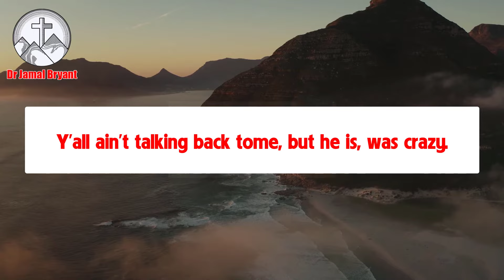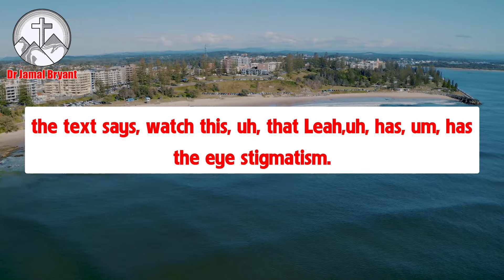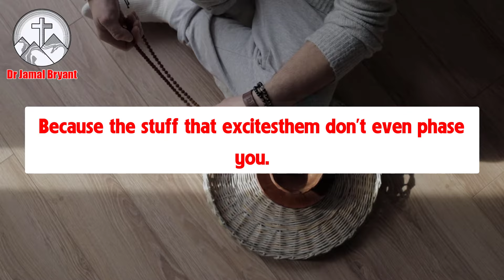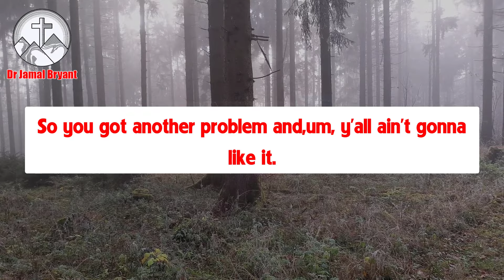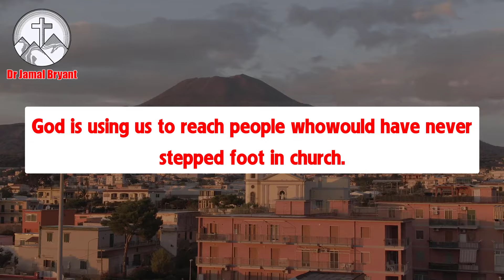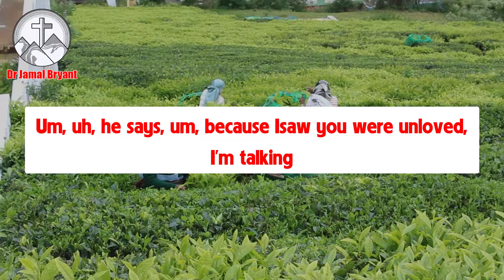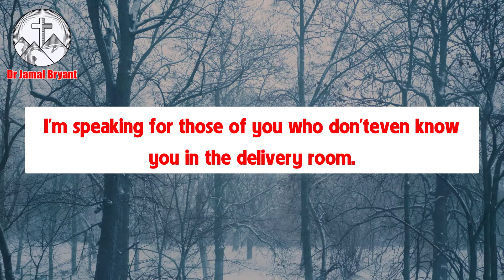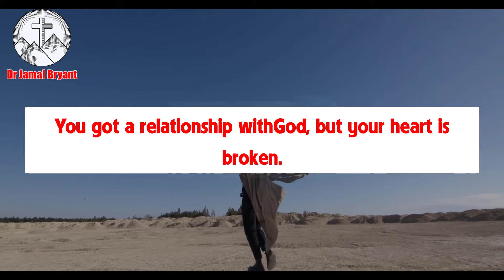I'm Not Sensing Love!